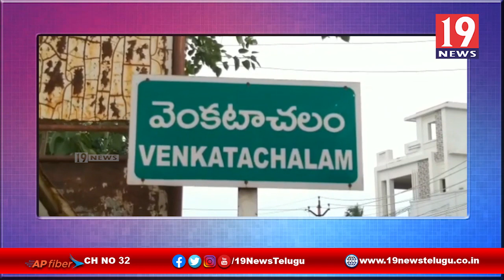కరోనా నుండి ఉపరాష్ట్రపతి వెంకయ్యనాయుడు కోలుకోవాలని బీజేపీ నాయకులు పూజలు - నెల్లూరు జిల్లా